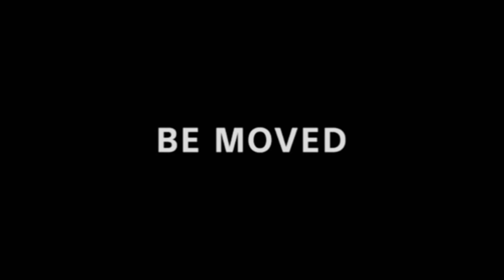Sony / Be Moved / Released by Columbia Pictures